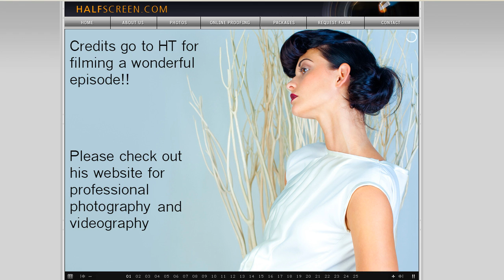TRAN CAN COOK! ft. Chef Martin Yan: Grilling Thai Basil Shrimp and Scallops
Tran Can Cook's Flaming Hot Episode ft special guest appearance grandmaster Martin Yan! Get ready to have your socks rocked!

Tran Can Cook Cookisodes encompasses Viet and Kevin's passion for authentic home Vietnamese cooking, 80's music, and having fun. Our purpose is to pass down our families recipes through modern cooking videos instead of a cookbook for our family and friends to enjoy! Viet Tran and Kevin Tran.